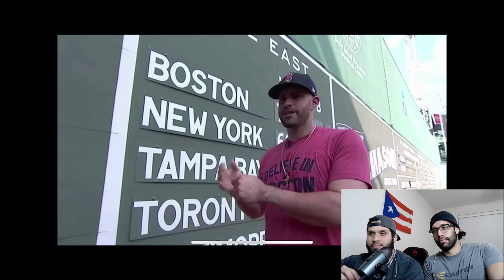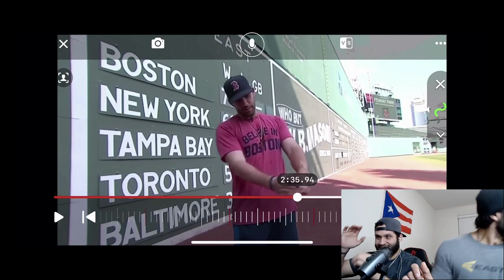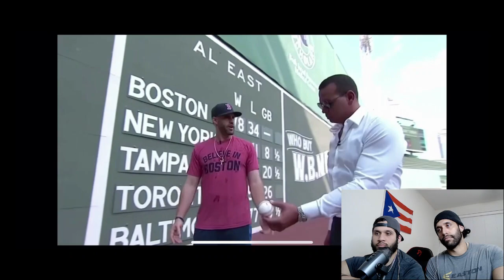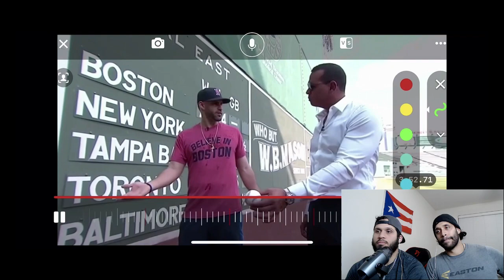HOW J D MARTINEZ SAVE HIS BASEBALL CAREER?